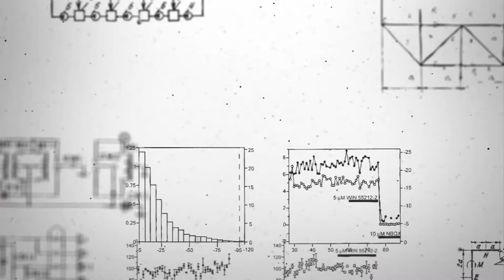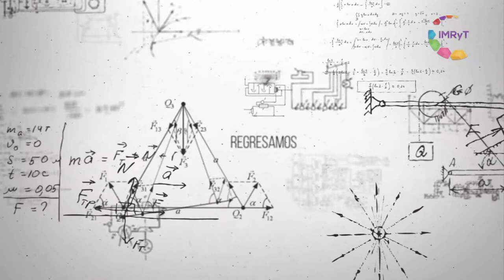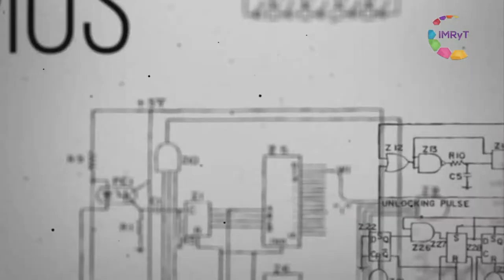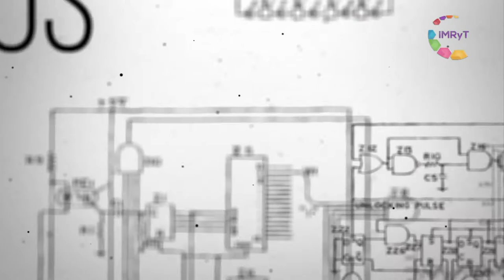Sismológico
El Dr. Arturo Iglesias Mendoza, investigador del departamento de Sismología del Instituto de Geofísica de la UNAM campus Morelos, nos explica todo lo referente a los sismos, luego de que el 19 de septiembre la entidad sufriera los estragos de un sismo intensidad 7.3 grados Richter.